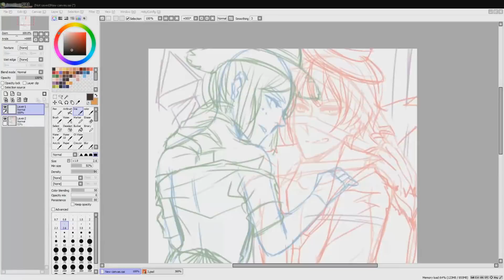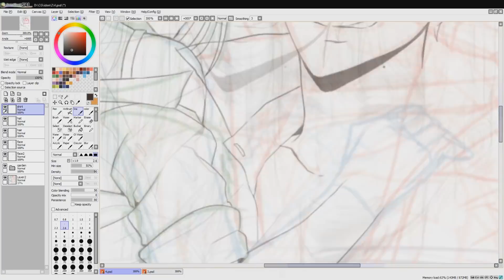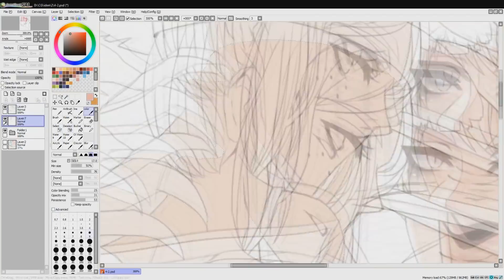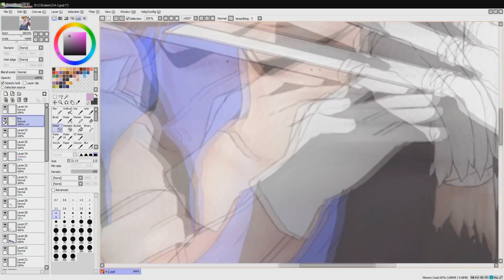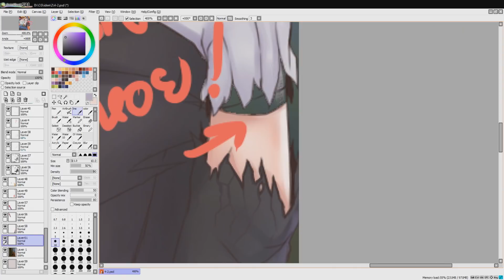Speed Paint | Identity V Gardener x The Ripper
จะวิ่งไปไหน มานั่งตักเรานี่ไม่เหนื่อยด้วย